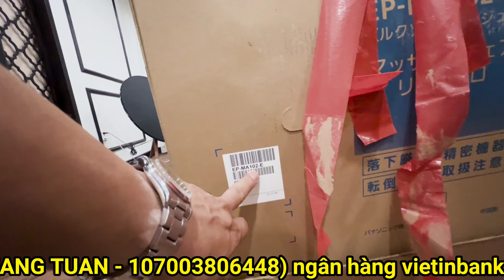GHẾ MASAGE PANASONIC EP MA 102 VÍP NỘI ĐỊA NHẬT BẢN |ĐẲNG CẤP |SANG TRỌNG |A HÀO | BÙI THỊ XUÂN - HN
Cơ sở 2 ĐC: số 47 ngõ 55 Thanh Lân, quận Hoàng Mai, Hà Nội